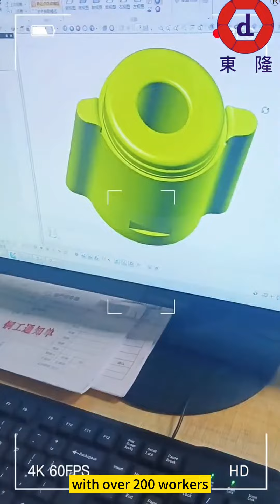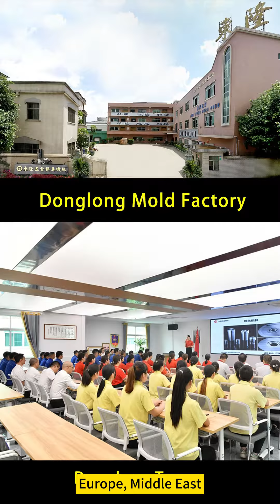What's it like inside a fastener die factory? This is the Donglong mold factory tour by video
This video is about Donglong fastener die factory.

Donglong Mold factory was found in 1998, with a branch factory in Suzhou, Jiangsu Province in China.

Donglong specialized in precise cold heading die production for fastener manufacturers, both domestic and abroad.

Donglong has a self-built industrial park of 20,000 square meters, with over 200 workers, and we believe Donglong is about to achieve 100 million RMB in revenue in the coming years, and would be a leader in fastener die industry.

Donglong wholesales cold heading machines, thread rolling machines too, which brings one-stop purchasing convenience to our fastener die customers.

Now Donglong customs precision multi-station cold heading dies, punch and dies, punches, thread rolling dies just according to your requirements or drawings.

Donglong's precision dies are widely used in the field of fastener production in precision electronics, telecommunications, automotive, aerospace, and aviation industries.

With over 25 years experience in precision fastener die production, and over 200 hardworking professional workers, Donglong keeps growing.

In Donglong, everyone is happy, the workers are happy, the leader is happy, and most of all, our customers are happy, which guarantees the quality of the products.

Now Donglong is exporting to the worldwide,  our regular customers are from America, Europe, Middle East, Central Asia, and Southeast Asia.
And Donglong is building sales network around the world.

With the development of the fastener industry, the fastener die industry is promising, and most of all, the fastener die is a rigid demand, unpopular and lucrative market.

Donglong always wants to help partners win, help our customers win, only that, we will have a bright future.

Welcome to our factory to have a tour, be our guest, any time.

Dongguan Donglong Metal Mould Machinery Co,ltd.